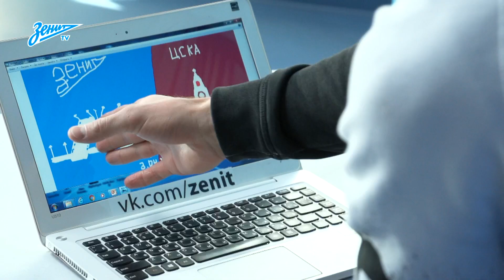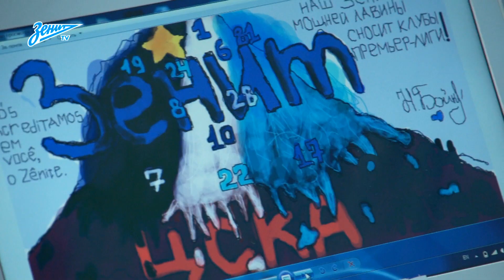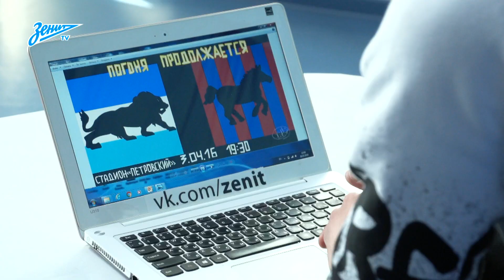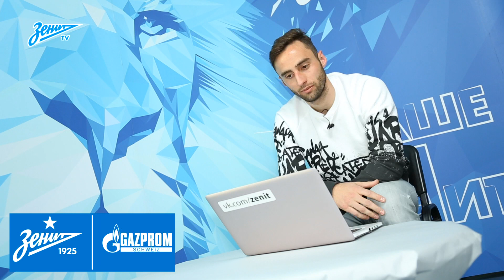Маурисио выбрал победителей конкурса афиш «Зенита» и «Газпром Швейцария»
Полузащитник сине-бело-голубых Маурисио выбрал победителей конкурса афиш «Зенита» и «Газпром Швейцария» к матчу 22 тура чемпионата России по футболу 2015/16 «Зенит» — ЦСКА.